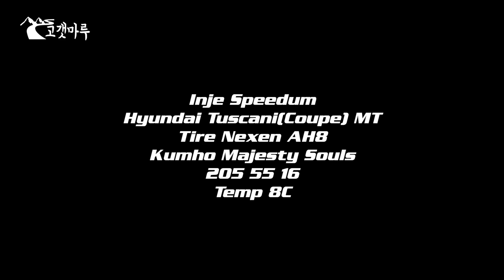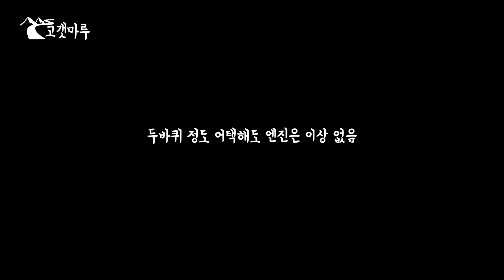현대 투스카니 Hyundai Coupe Tuscani 인제스피디움 [트랙주행] 이민재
영상제작에 도움을 주시고자 하시는 분의 순수한 마음의 후원 감사히 받습니다.
카카오뱅크 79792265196 유병우

*도움주신 분
로고송
Composed by 유병익
Mixed by 김창욱